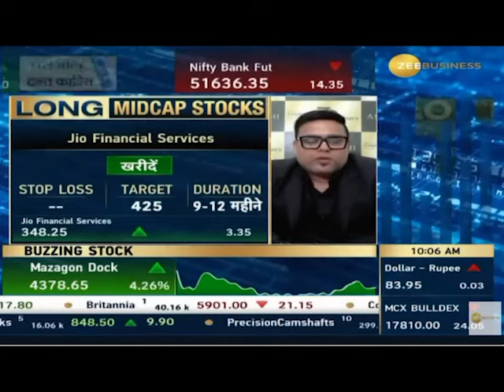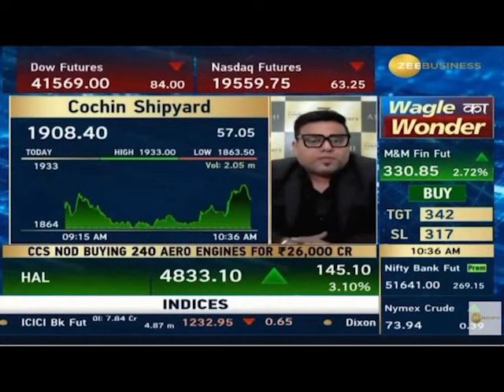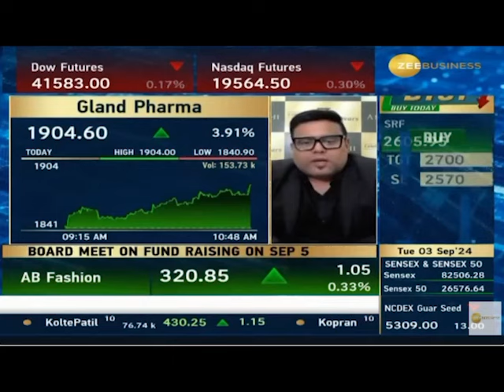SPL Midcap Stocks with Mr. Mehul Kothari from AnandRathi | 3rd September 2024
In this video on Zee Business, Mr. Mehul Kothari talks about his short-term, long-term, and positional picks for investors. Watch the video to learn about the stocks and more about the market outlook.